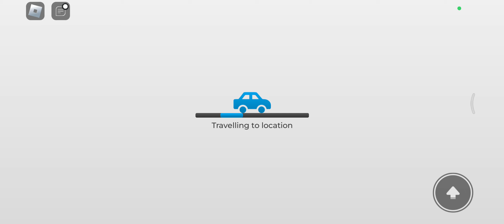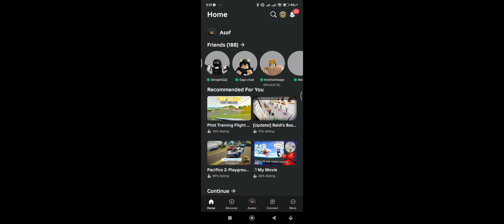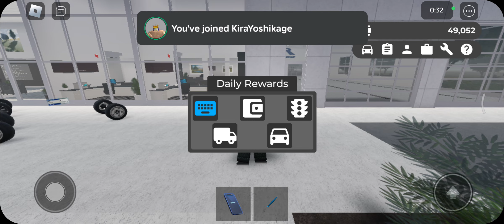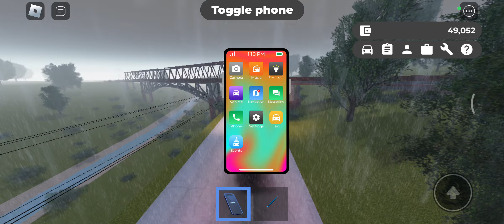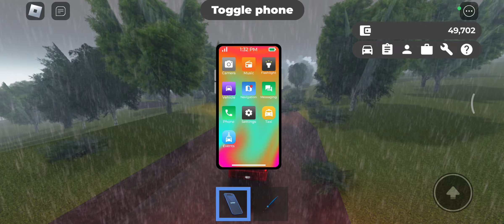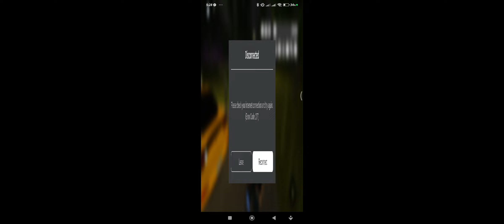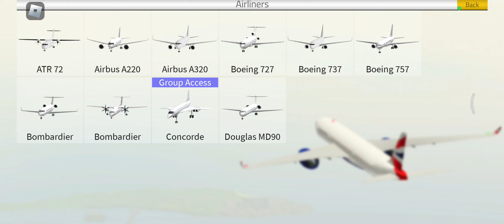me and my bro playing